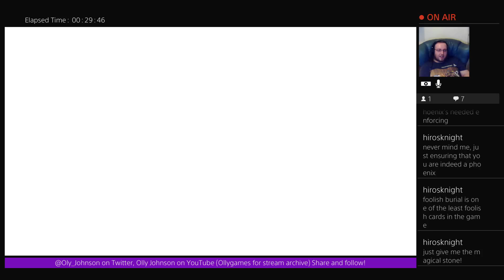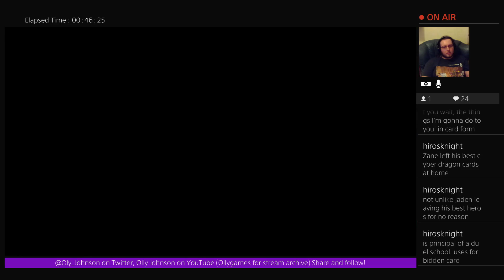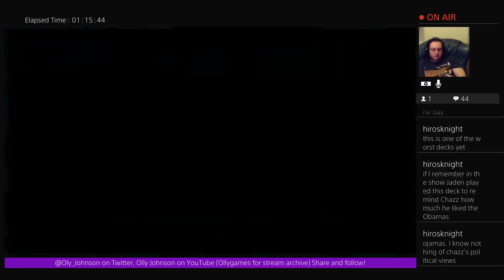Yu-Gi-Oh: Legacy of the Duelist: Link Evolution: Part 7